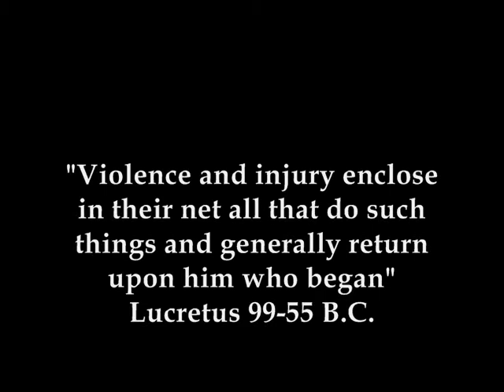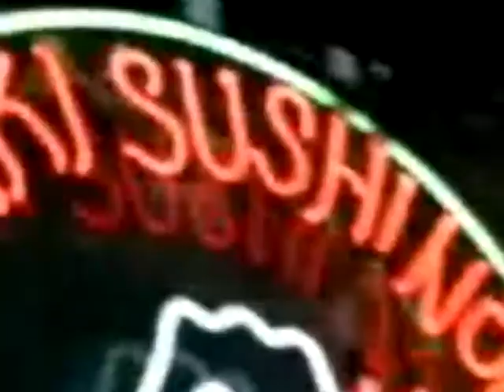CHEB MAMI-ENFANTS D´AFRIQUE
"No beast so fierce but knows some touch of pity...but I know noone and therefore am no beast"
William Shakespeare-Richard III
CHEB MAMI FEAT. COMEILLE-ENFANTS D´AFRIQUE
DU SUD AU NORD-2004